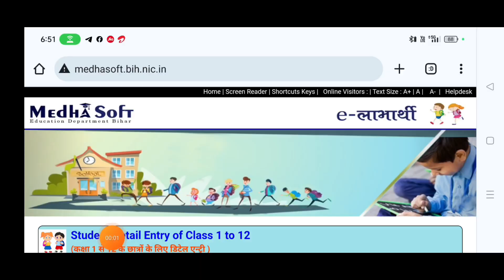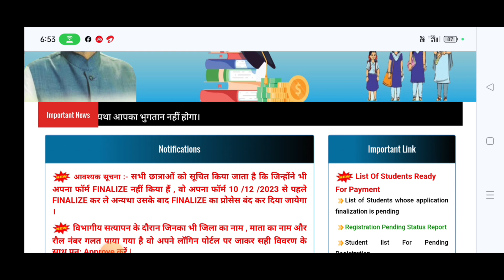😭स्कॉलरशिप बंद होगा|scholarship closed date|scholarship final submit closed|scholarship bad update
Life Settlement
( My Instagram channel lin

❤️ Purshottam Raj ❤️
From - Vaishali Bihar ( INDIA )